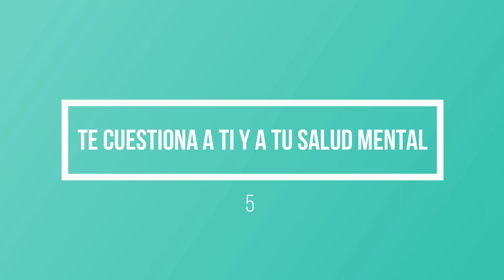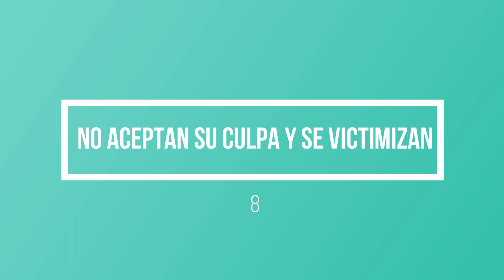🔴10 señales de un manipulador emocional🤨🎭 | ¡No caigas en su trampa! ⚠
Estoy segura que te has encontrado, más de una vez, con un manipulador emocional🎭; pero, por desconocimiento, no sabías ante quién te enfrentabas , ni mucho menos, cómo hacerlo.

En este video, te explicaré las características más resaltantes de un manipulador emocional, para que las conozcas y no caigas en el juego malicioso de esta clase de personas.

¡Acompáñame!😉